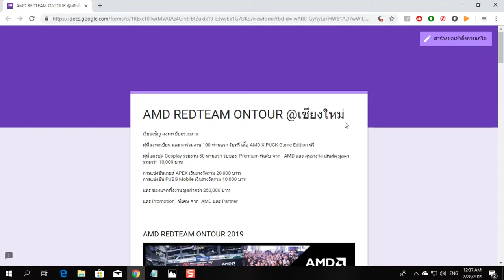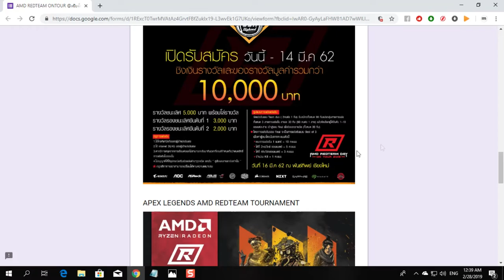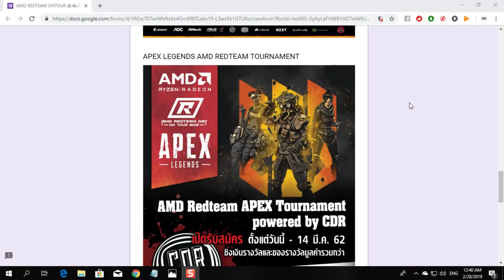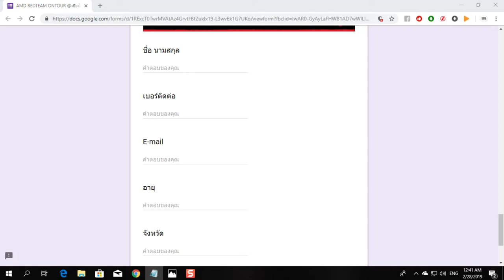E-Sport Tournament แรกของภาคเหนือ 2019 วันที่ 16 มี.ค.62 พันธ์ุทิพย์ เชียงใหม่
สาวก AMD ภาคเหนือ พร้อมกันหรือยัง🚚🚛🚚🚛🚐

ครั้งแรก กับงาน
" AMD REDTEAM ON TOUR 2019 "❤❤❤❤

งานนี้ AMD จัดหนัก จัดเต็ม อีกเหมือนเคย!!
ของแจกมูลค่ารวมกว่า 250,000 บาท!!!

นอกจากนั้น ยังมีการแข่งเกมส์🚧🚧🚧🚧🚧

- APEX ครั้งแรก ของภาคเหนือ ชิงเงินรางวัล 20,000 บาท
- PUBG Mobile ชิงเงินรางวัล 10,000 บาท
- ผู้เข้าร่วมงานแต่งชุด Cosplay รับของ Premium สุดพิเศษ จาก AMD และ ลุ้นเงินรางวัล 10,000 บาท
- Promotion พิเศษๆ อีกมากมาย ที่ Partner ขนมาลดกระหน่ำ
-พบกับ AMD Girl น้องฟ้า น้องปูริน แน่นอน

ผู้ลงทะเบียน และ มาร่วมงาน 100 ท่านแรก รับไปเลย เสื้อ AMD x PUNK Game Limited Edition

อย่าช้า!! รีบลงทะเบียน แล้วเจอกัน